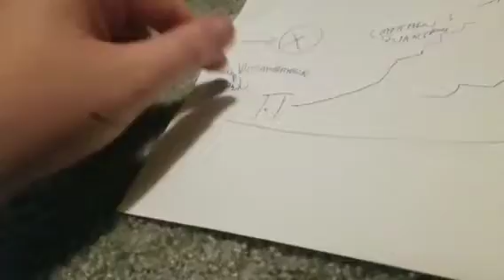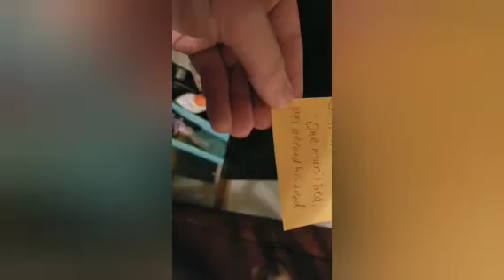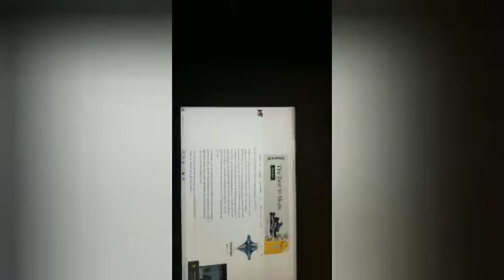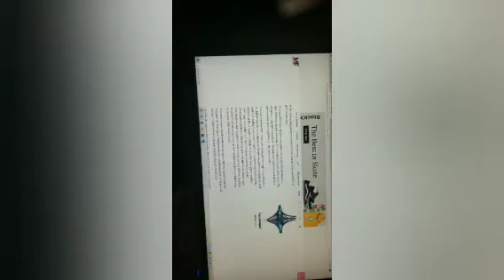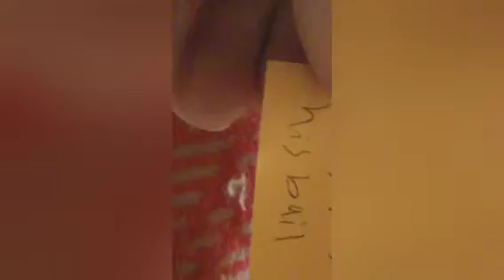Chewy And I Go On A Treasure Hunt (WENT SHITTY)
So in my last video on who will win the 24 hour funko fort challenge, Chewy took me on my treasure hunt in my own home and won't believe what we found.

The Harmonics Strikes Back